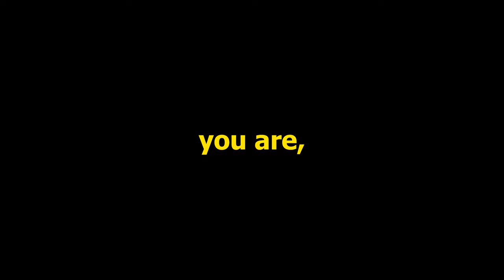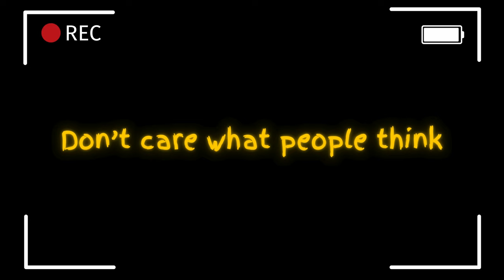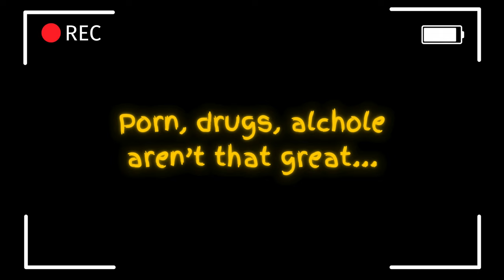This took me 5 years to learn...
After 5 years of learning and experimenting, I've finally discovered the habits that can truly change your life. Watch this video to find out more!